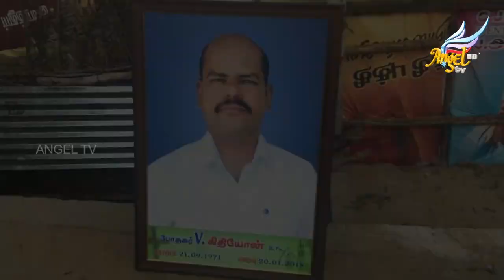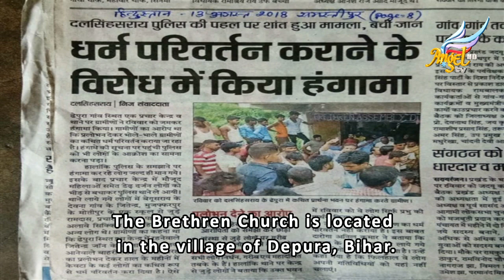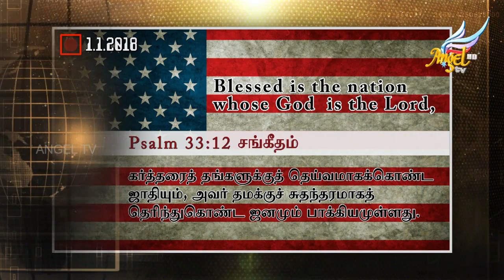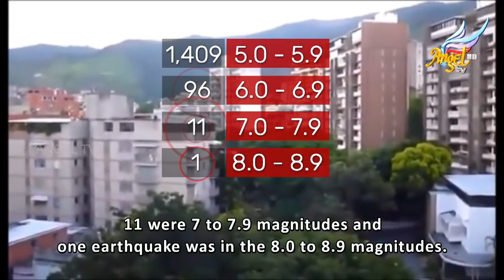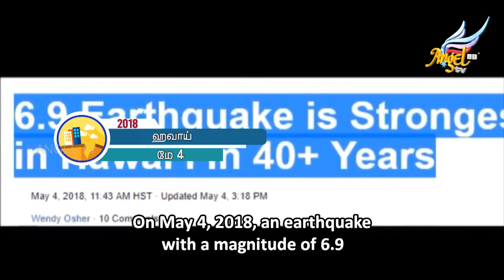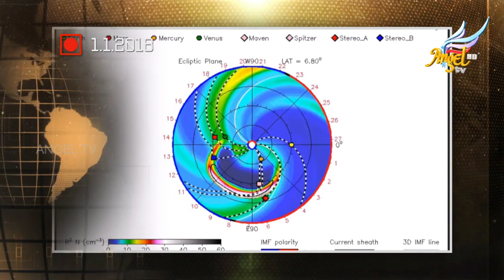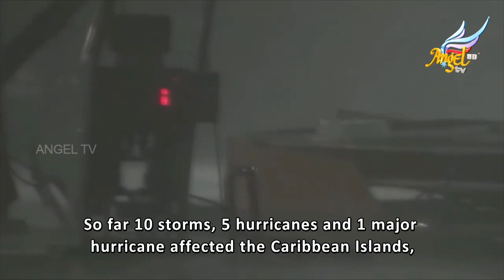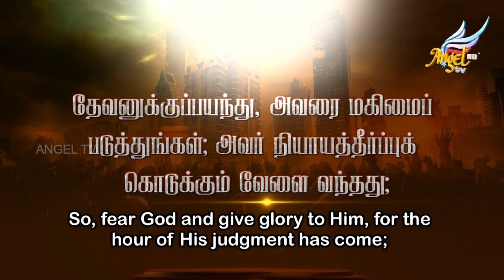உரைத்தது நடந்தது - 2018 | New Year Special 2019